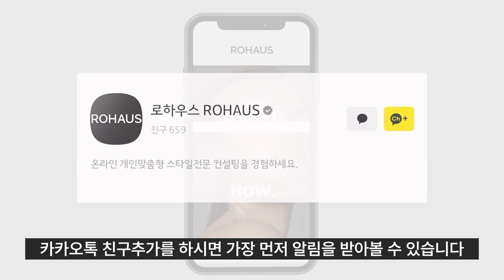평평하고 긴 얼굴형 작아 보이는 방법 (태연)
얼굴 앞면이 평평하면 작은 얼굴도 실제보다 얼굴크기가 커보이는 경향이 있는데요.
오늘 영상은 [평평하고 중안부 긴 얼굴형이신 분들께서 헤어스타일로 보완할 수 있는 팁]을 알려드립니다.
스타일링의 세계는 넓고도 흥미로운 분야입니다
모두 다음 한 주도 화이팅입니다!

0:00 인트로
0:20 얼굴형
0:39 얼굴 입체감 비교 태연 VS 서현
0:56 평평한 얼굴형 특징 두 가지
1:05 얼굴 작아 보이는 방법
1:26 피해야 할 헤어스타일